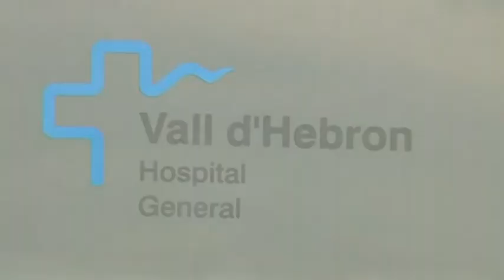Una combinación de dos fármacos logra reducir el cáncer de colon en el 67% de los casos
Barcelona, 12 mayo 2015 (CERES TV / EFE)

Un ensayo internacional en fase I, liderado por el Hospital Vall d'Hebron de Barcelona, ha demostrado que una mezcla de dos nuevos anticuerpos dirigidos contra una misma proteína reduce en un 67 % los tumores en cánceres metastásicos colorrectales que ya no responden al tratamiento convencional.

El jefe del Servicio de Oncología Médica del Hospital Vall d'Hebron y director del Vall d'Hebron Instituto de Oncología (VHIO), Josep Tabernero, ha explicado a Efe que "se trata de un avance importante" porque por primera vez se ha demostrado en fase clínica esta mejora, "aunque sólo es un paso más, no cura el cáncer", sólo da "más tiempo de control".

El estudio, que publica hoy Cancer Discovery, la revista de la Asociación Americana para la Investigación del Cáncer (AACR), ha demostrado que el fármaco "Sym004", una mezcla de dos anticuerpos que actúan contra la proteína EGFR, es efectivo en pacientes con cáncer colorrectal avanzado que se habían vuelto resistentes a tratamientos anteriores con terapias inhibidoras de esta proteína.

La investigación, en la que han participado 62 pacientes con cáncer de colon, 20 de ellos con tumores sólidos epiteliales avanzados, muestra una tasa de control de la enfermedad del 67 %.

También apunta a que los anticuerpos de "Sym004" consiguen una penetración superior y, por lo tanto, mejores resultados que el cetuximab o el panitumumab, fármacos usados como segunda línea de tratamiento para este tipo de cáncer.

Tabernero ha explicado que las células cancerígenas pueden llegar a ser altamente adictas a ciertos receptores (como la proteína EGFR, identificada en diferentes tipos de cáncer), y la combinación de anticuerpos contra tales receptores "es una estrategia prometedora".

Con el tiempo, los pacientes pueden desarrollar resistencias a estas terapias dirigidas por múltiples motivos, como nuevas mutaciones de EGFR o sobreexpresión y amplificación del mismo receptor y, por eso, es necesario investigar nuevos fármacos que puedan inhibir su actividad.

Veinte de los 62 pacientes fueron sometidos al ensayo con dosis de "Sym004", mientras que los 42 restantes fueron tratados previamente con terapias anti-EFGR que habían progresado a la enfermedad, y a los que también se administró "Sym004".

De este último grupo, que sería la población de pacientes diana a la que se dirigía el ensayo, un 13 % tuvo una respuesta parcial al tratamiento y un 44 % mostró algún grado de reducción del tumor durante el tratamiento con Sym004, por lo que, en general, la tasa de control de la enfermedad fue del 67 %.

"Este estudio representa uno de los primeros ejemplos de traslación de la investigación preclínica al desarrollo de un fármaco con actividad clínica demostrada contra el cáncer colorrectal resistente a la terapia anti-EGFR", ha señalado Tabernero, director del estudio.

Según el oncólogo, es posible que esta combinación de dos nuevos anticuerpos también sea también efectiva en otros tipos de cánceres, como el de cuello y cabeza, aunque ello deberá ser comprobado en otros ensayos.

Tabernero ha explicado que algunos pacientes con cáncer colorrectal avanzado no responden a las terapias anti-EGFR, lo que "deja a estos pacientes con pocas opciones terapéuticas alternativas".

Durante la última década, se han identificado algunos de los mecanismos que generan resistencia a las terapias anti-EGFR, pero a pesar de los numerosos estudios realizados las opciones de tratamiento disponibles para estos pacientes no han evolucionado.

Ahora, con este nuevo fármaco se abre una posibilidad de tratamiento con mejores resultados para estos cánceres avanzados de colon, que son el segundo tipo de cáncer más común del mundo, con una incidencia estimada de más de 1,36 millones de nuevos casos anuales.

Según Tabernero, ahora tendrán que probar si estos dos anticuerpos también son efectivos en fases más precoces del cáncer de colon.

Los oncólogos calculan que cada año se producen en el mundo unas 694.000 muertes a causa del cáncer de colon, lo que supone un 8,5 % de todos los fallecimientos por cáncer y la cuarta causa más común de deceso por esta enfermedad.